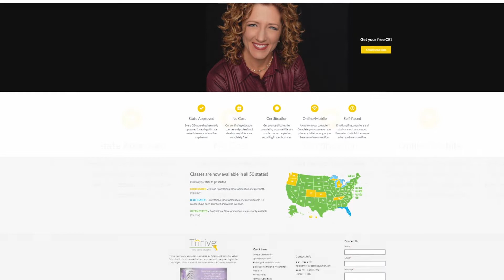Free Continuing Education for Brokerages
Thrive Real Estate Education brings free CE to real estate brokerages throughout the nation.